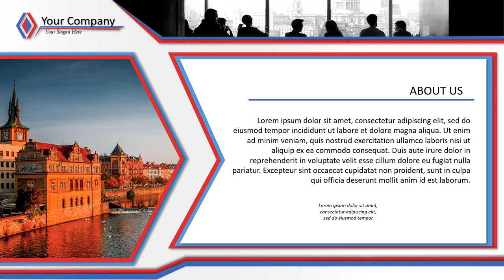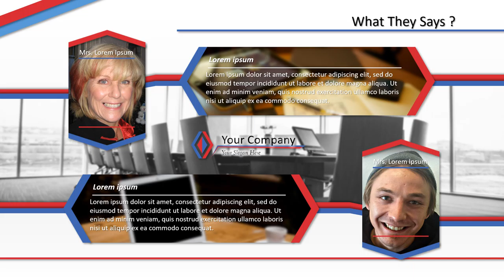Jasa Video Promosi, Animasi, Cinematic, Iklan Terbaik + Murah di Bermani Ulu Raya, Binduriang, Curup